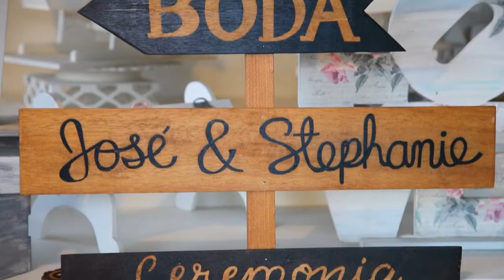Empoderamiento Femenino: Trabajos detallados en madera